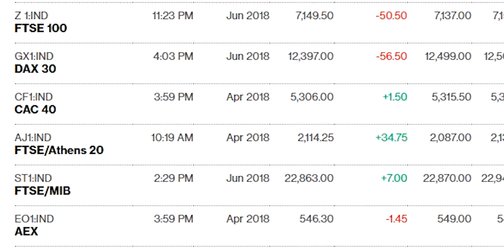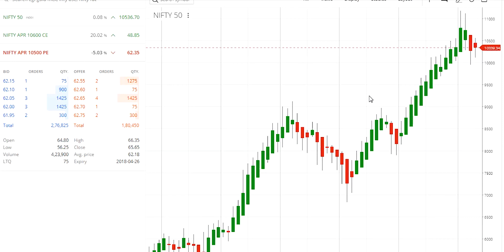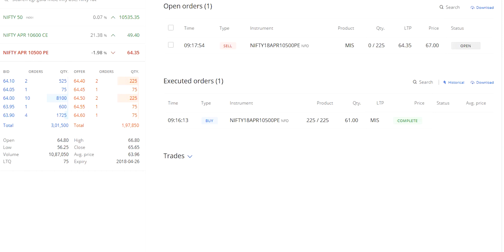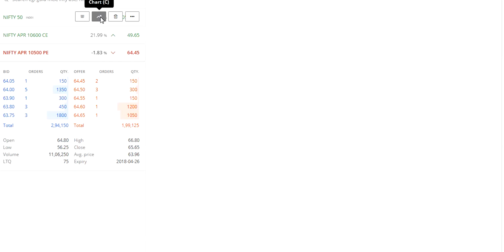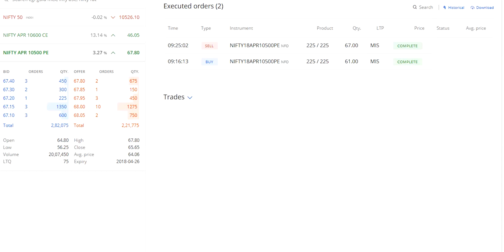Option Trading Live demo. Nifty option trading live demo in zerodha stock market